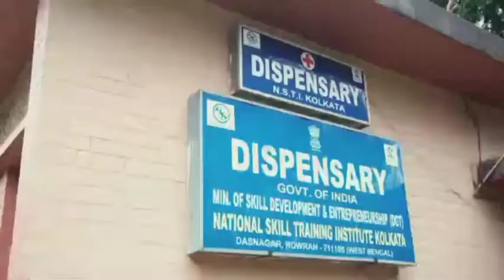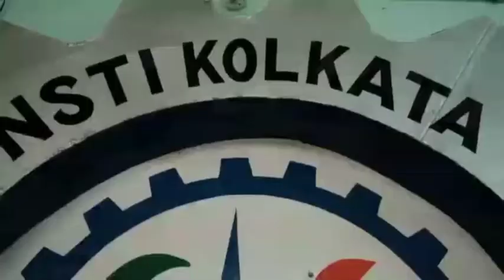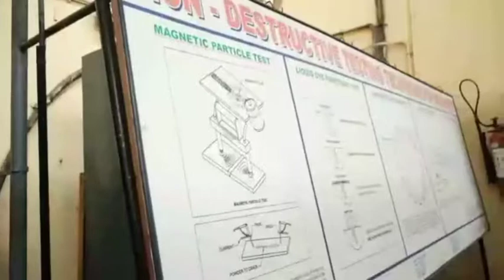welcome to NSTI kolkata(howrah) cinematic view details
National Skill Training Institute Kolkata (erstwhile known as A.T.I Kolkata) situated on sprawling 30-acre campus was established in 1961 as pioneer training institute under the aegis of D.G.T, Ministry of Skill Development & Entrepreneurship, Govt.of India. Its former name – Central Training Institute for Instructors (CTI) was changed to A.T.I. when the institute was upgraded with the launching of Advanced Vocational Training System (AVTS) program me in October 1977 with the assistance of UNDP/ ILO/World Bank. The uniqueness of this institute lies in its state of the art technology, hands on experience and constant transfer of expertise from the industries. It has modern and sophisticated labs and workshops equipped with latest trainer kits and machineries. It is one of the center of excellences developed under World Bank Project of Govt. of India.

ADDRESS
Government of India
MSDE, DGT
NSTI Kolkata,
Dasnagar, Howrah - 711105